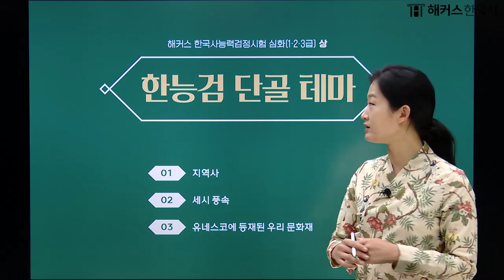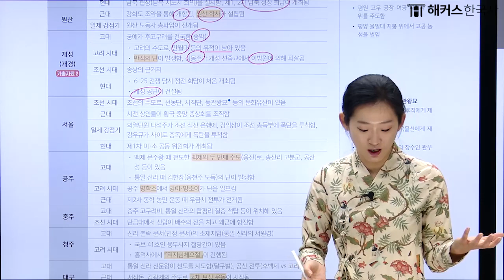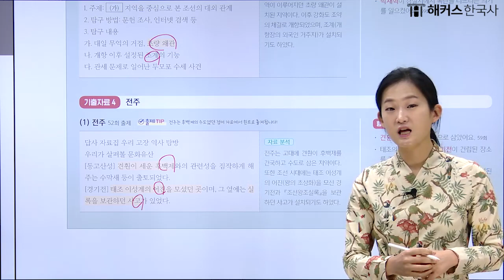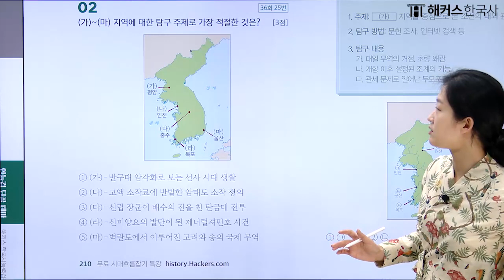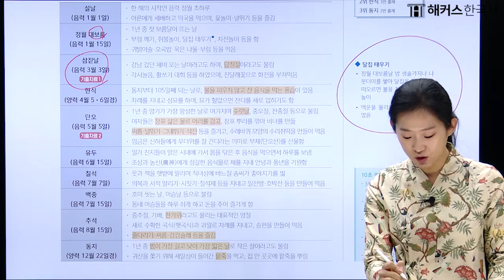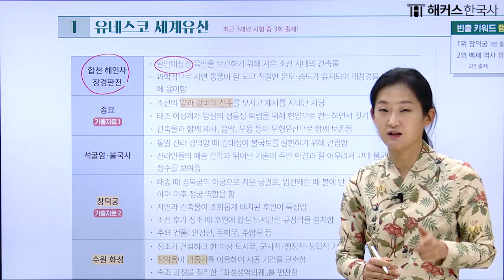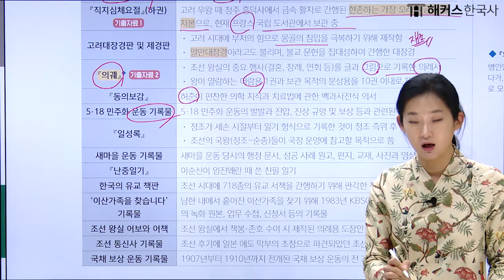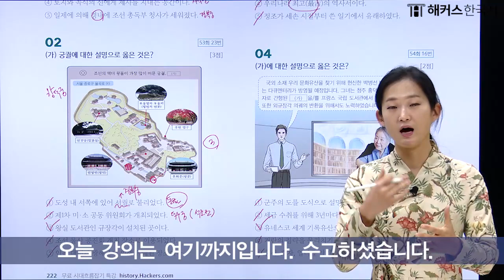한능검 심화 20강 통합 주제 [지역사, 세시풍속 , 유네스코 문화재] 해커스한국사 기본서 심화 무료강의 | 안지영 선생님, 한국사능력검정시험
강의에 사용된 한능검 교재가 궁금하다면?

한국사능력검정시험 심화 단기합격을 노린다면?
기본서로 한능검의 빈출 개념부터 기출까지 한번에 끝내자❣

한능검 합격교재 3종 & 합격연표 & 모의고사 6회 무료로 받기